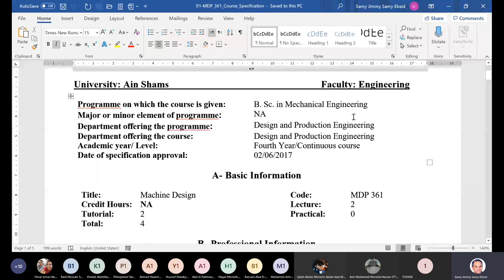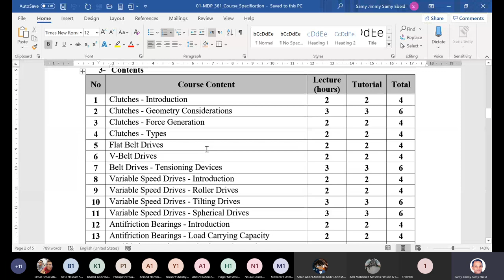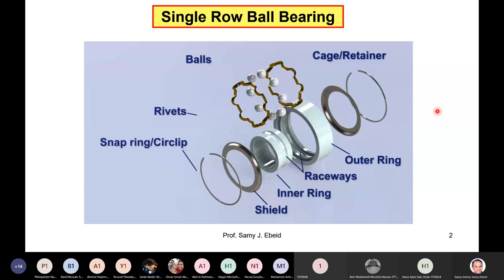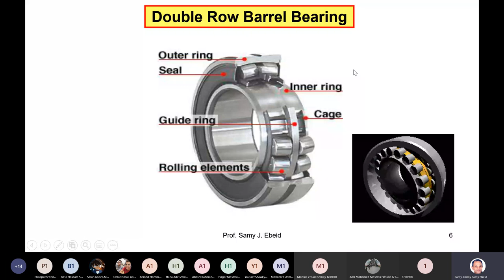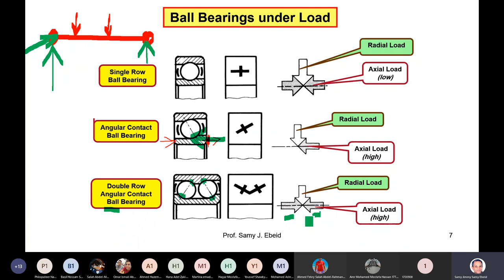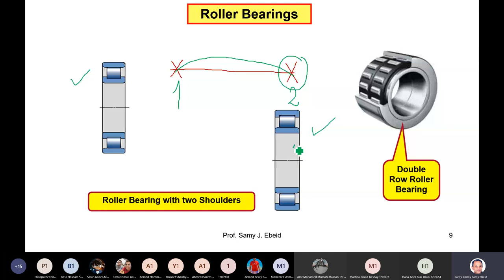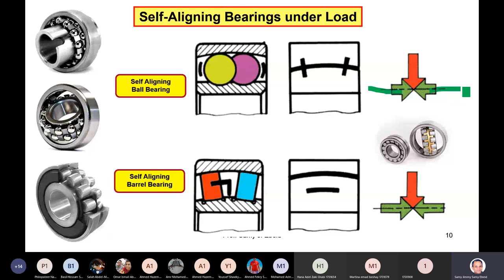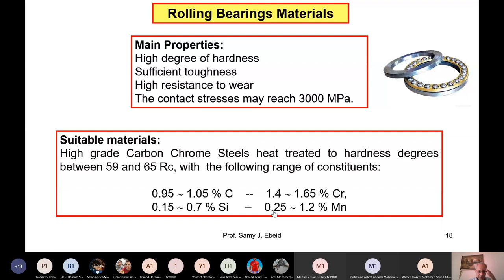Rolling Bearings - Part 1 20 Oct 2020